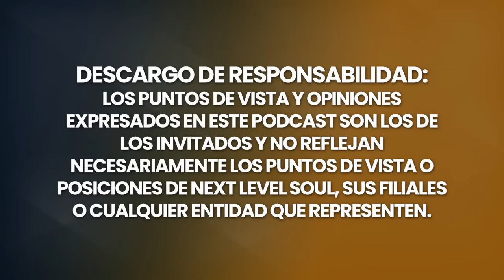PSIQUIA: NO SE PUEDE DETENER LO QUE VIENE! ¡La PRÓXIMA Etapa de la Humanidad está AQUÍ | Anne Tucker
Anne Tucker es la creadora de Business Energetics, la transmisora de la Serie de las Nueve Frecuencias Angélicas y una canalizadora en trance de la sabiduría angelical. Ella apoya a las almas que despiertan en su viaje a través de la comunidad, la conexión espiritual y la sanación para que puedan aprovechar este momento de rápido crecimiento y ascensión. Puedes encontrar sus videos semanales donde comparte mensajes canalizados de los ángeles en su popular canal de YouTube, Anne Tucker.

Anne vive (y disfruta de su gran huerto de vegetales) en Seattle, WA.

Disfruta de mi conversación con Anne Tucker.